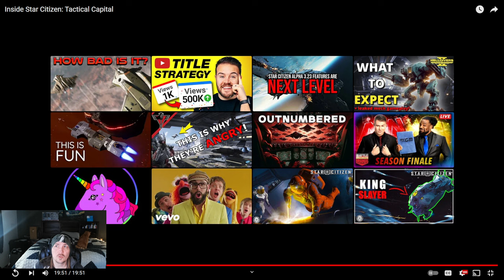Caud Reacts to Idris ISC 2/29/24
Inside Star Citizen for Feb 29 2024.
The shaping of the Idris over time and what needs to be finishing before finally putting it into backers hands